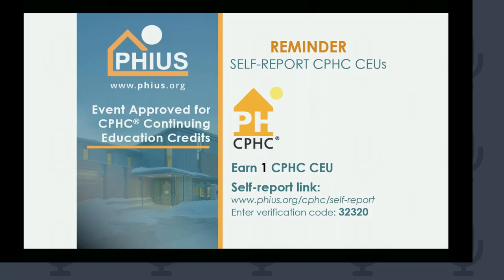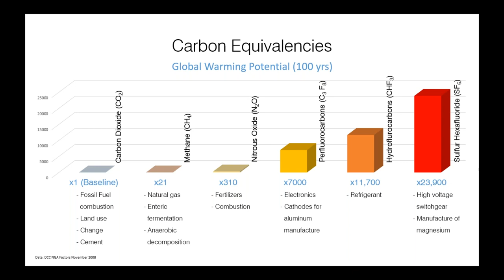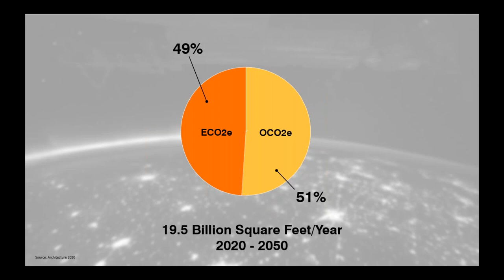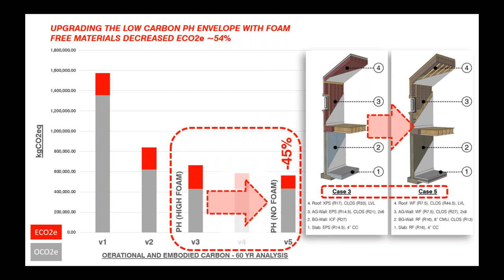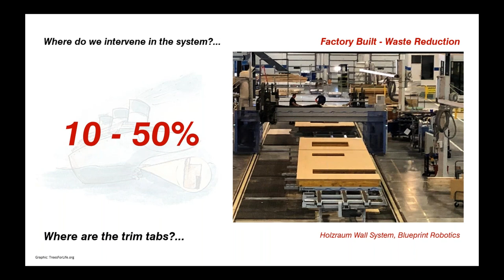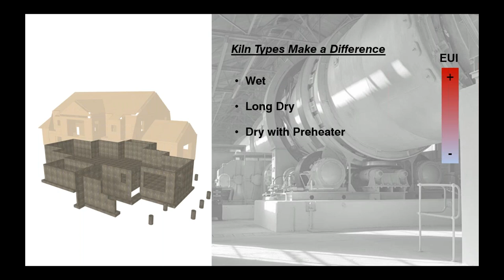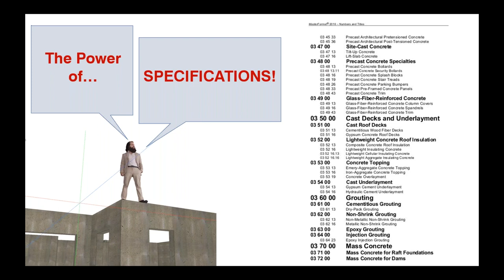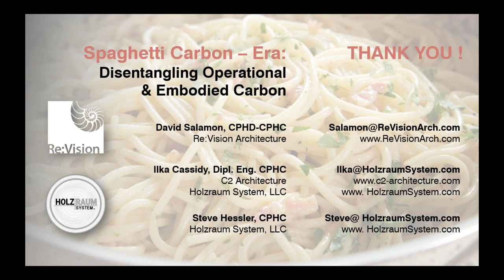Spaghetti Carbon-Era: Disentangling Operational and Embodied Carbon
Passive House is fundamentally a tool for combating global climate change by reducing carbon emissions.  However, as a system, Passive House focuses on reducing operational energy which is only responsible for part of a larger carbon footprint. Without a full accounting we are left asking the question: Have we built a Passive House or a Massive House?

In order to determine whether or not a Passive House makes a positive, negative, or neutral contribution to carbon emissions, we must account for the embodied carbon of the building’s materials with regards to creation, transport, and lifecycle in addition to the operational energy/carbon that Passive House focuses on so well.

This session will discuss embodied and operational carbon accounting and the results comparing the operational and embodied carbon for each building will be analyzed.  The session will conclude with solutions for making low carbon buildings more accessible for diverse project types.

This webinar is eligible for:

1 PHIUS CEU

1 AIA LU|HSW